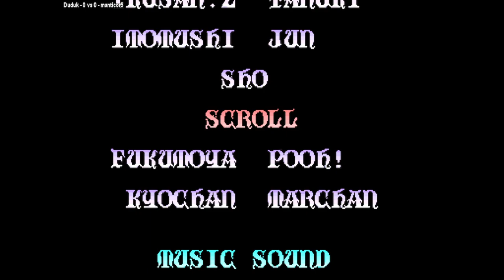Knights of the Round (911127 etc) Duduk VS manticor5 🇰🇷🇨🇱 Fightcade 2 knights